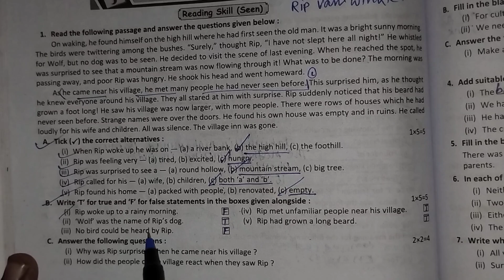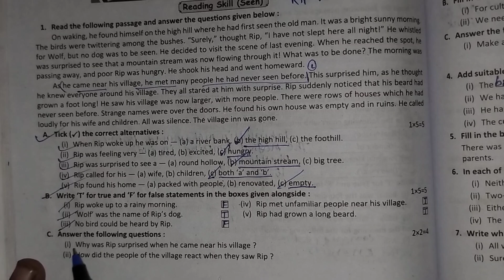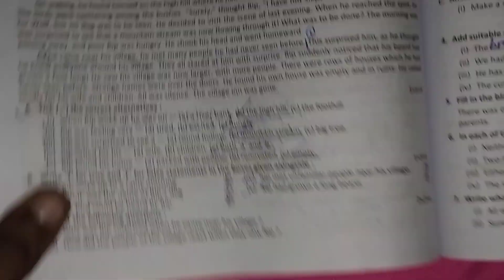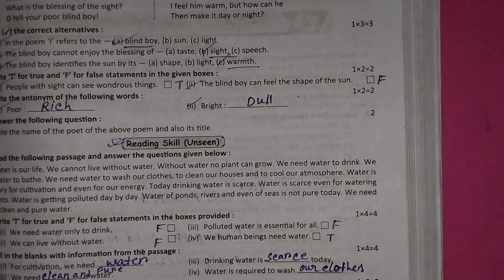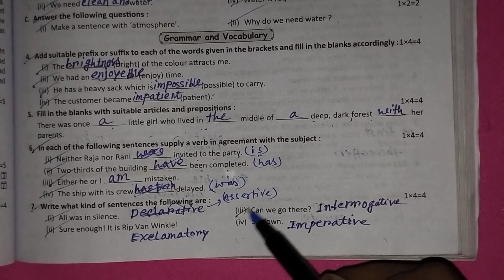ইংরেজি | Class 6 ray o martin proshno bichitra 2024 english | class 6 3rd unit test english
রায় মার্টিন প্রশ্ন বিচিত্রা থেকে ষষ্ঠ শ্রেণির পরিবেশ বিষয়ের সমাধান পেতে ভিডিওটা দেখো উপকৃত হবে।